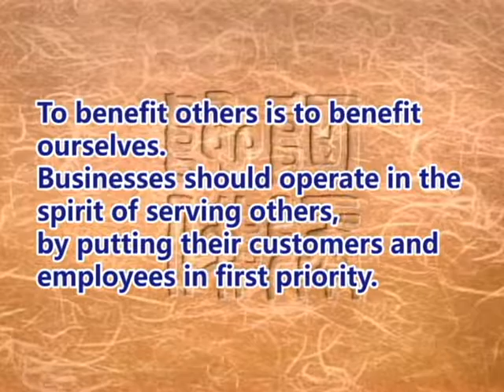Creating a safe and humanistic working environment(GDD-1059)DVD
To benefit others is to benefit ourselves. Businesses should operate in the spirit of serving others, by putting their customers and employees in first priority.